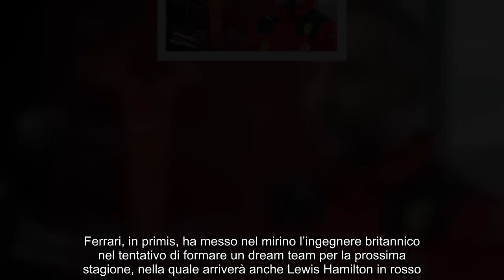Ferrari, altro addio dopo quello di Cardile un top va alla McLaren